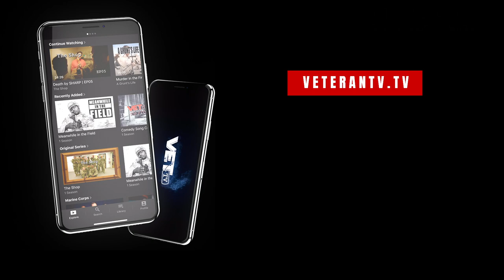What Does "The Field" Mean To You? | Meanwhile in the Field | VET Tv [Trailer]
Ever been so constipated in the field from all the wheat snack bread you just ingested? When your stomach gives tiny releases of gas that smell exactly like the cheese spread you just ate … which really makes you think. What the fuck am I actually eating?! But here you are, imprisoned in the middle of some military base thinking about all the frat parties you missed out on because you chose to defend your country by … going to the field and eating wheat snack bread with cheese spread.
Military humor made just for you with over 100 episodes of dark irreverent humor! ⠀
Follow @vet_tv on Instagram and all social media platforms!⠀